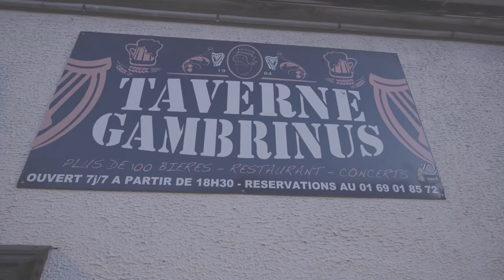BAR À BIÈRE, RESTAURANT et CAFE CONCERT à SAINT-MICHEL-SUR-ORGE : Taverne Gambrinus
BAR À BIÈRES, RESTAURANT et CAFE CONCERT - SAINT-MICHEL-SUR-ORGE
12 bières à la pression dont une bière du mois
70 bières bouteille
Cocktails à la bière
Bières spéciales
Bières du monde entier
Bières artisanales
Mètre de bière pour déguster 10 bières pression différentes
de bons whiskys, de bons rhums